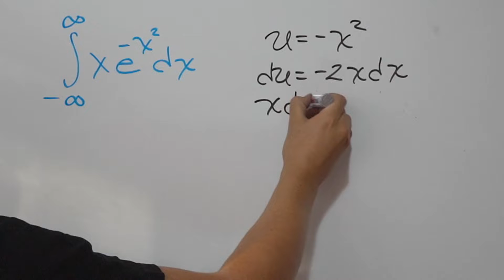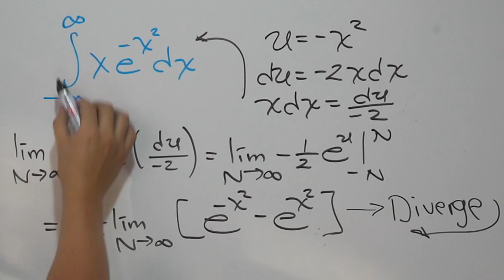6 7 5 Integrales impropias